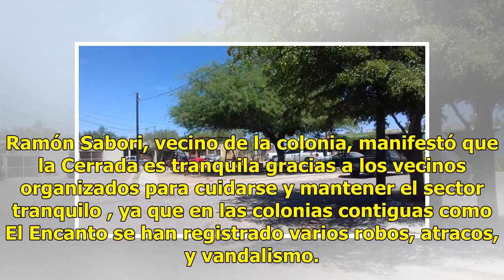Vecinos de la Cerrada El Encanto se organizan contra la delincuencia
Suscríbete ahora a nuestro newsletter Ratio: 5 / 5 HERMOSILLO, SON.- Vecinos de la Cerrada El Encanto, ubicada al norte de la ciudad, se protegen asimismo de los robos y vandalismo que aqueja a las colonias contiguas. Desde hace más de 10 años la caseta de vigilancia ubicada a la entrada a dicha Cer...